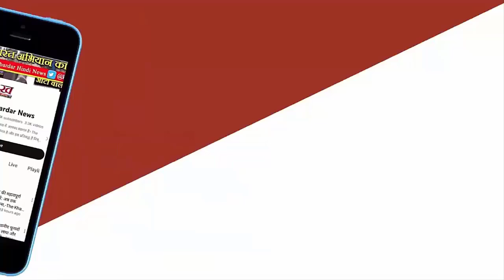Big Breaking News:New India घर में घुसकर मारता है' UN में Pakistan ने उठाया टारगेट किलिंग का मुद्दा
संयुक्त राष्ट्र में पाकिस्तान के स्थायी राजदूत मुनीर अकरम (Pakistan UN envoy munir akram ) ने एक बार फिर भारत को निशाना बनाया। अकरम ने वैश्विक मंच पर शायद पहली बार स्वीकार किया कि नया भारत एक खतरनाक इकाई है। उन्होंने आरोप लगाया कि नया भारत आपके घर में आता है और आपको मार डालता है। नए भारत ने पाकिस्तान के अदंर भी टारगेट किलिंग की घटनाओं को अंजाम दिया।